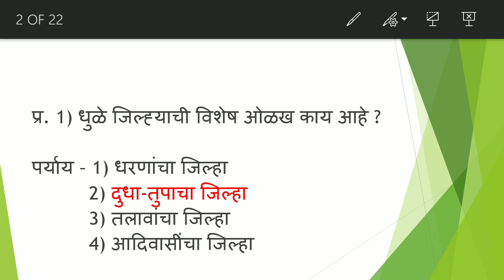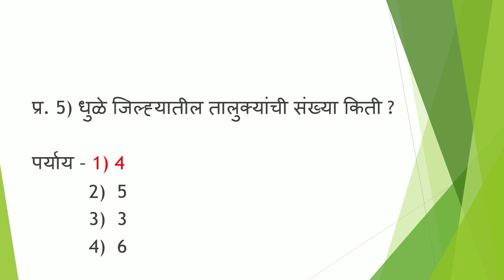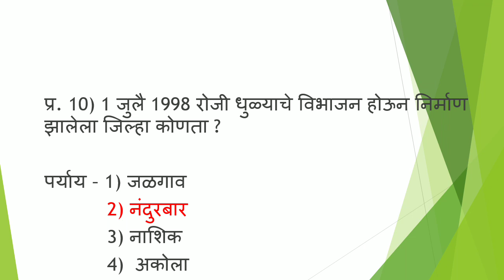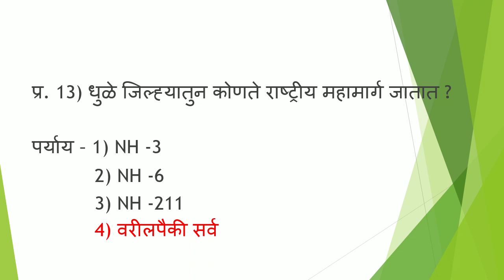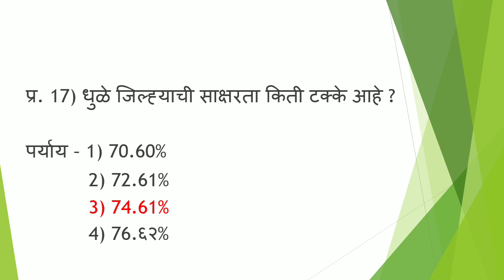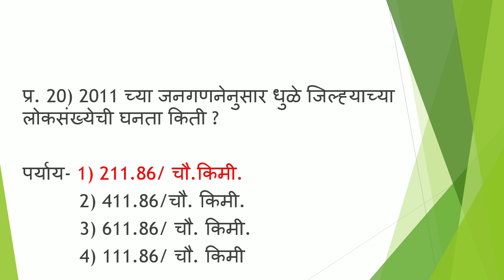धुळे जिल्हा प्रश्नसंच - महाराष्ट्र मेगा भरती